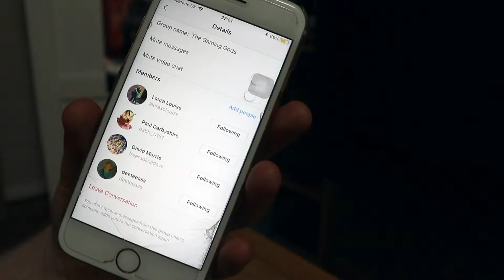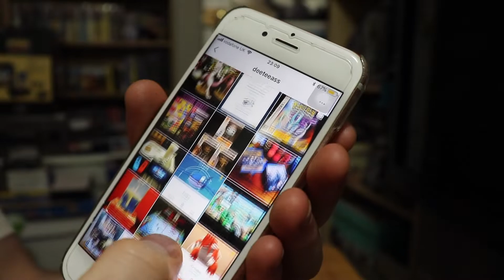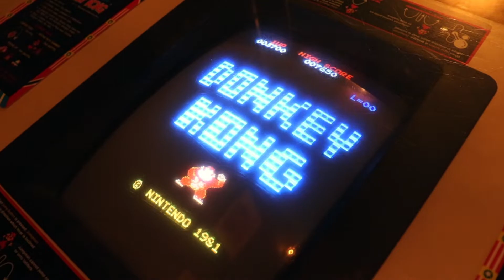LRG SPECIAL - GOODBYE FREERADICAL DAVE / SWITCH MEET UP!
Two Scouse Gentlemen Part Ways...